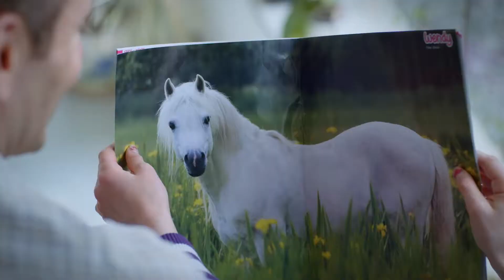A Simple Blood Test for Allergies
Video about a man who was suffering from allergies, taking a lot of medication and considering getting rid of his dog.  After taking ImmnoCAP, a simple blood test, he found out what he was allergic to and took on avoidance measure with cut down on the amount of medication he was taking and he was able to keep his dog.